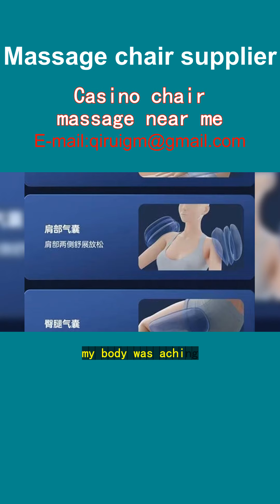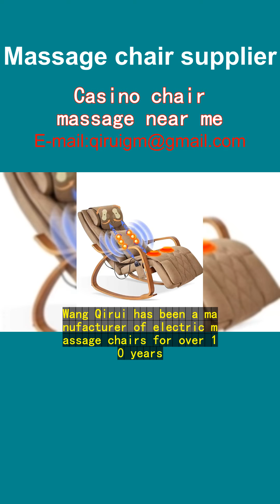Casino chair massage near me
"Last week, after hours at the Casino de Carthage, my body was aching. I found a Wang Qirui Massage Chair. Immediate relief! The zero-gravity position took pressure off my spine. Heat therapy soothed my muscles. Kneading, tapping, and rolling - it felt like a professional masseuse. I chose a program targeting my lower back. Pure bliss. Wang Qirui chairs are everywhere in Tunis, Sfax, and Bizerte. They know how to melt stress away."